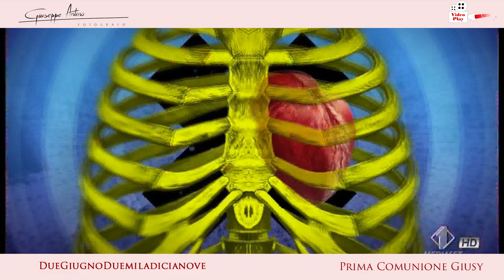Videoplay 1°Comunione Giusy Vaiano 02 Giugno 2019